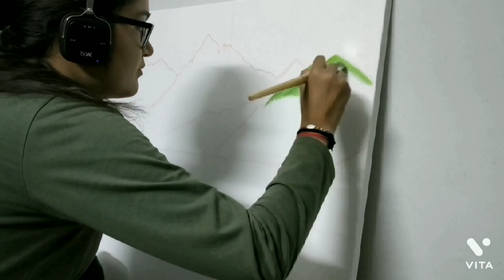Kedarnath Painting Acrylic on Canvas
hello there!
I'm Pratishtha Bhandari, young artist from Dehradun, Uttarakhand, India. This is my first youtube video, hope you guys like this.
Painting details -
Title - Kedarnath

SONG
Shiv Sama Rahe
ARTIST
Hansraj Raghuwanshi
ALBUM
Shiv Sama Rahe
LICENSES
Tellytune Ent (on behalf of Hansraj Raghuwanshi); Tellytune Ent Publishing, and 2 Music Rights Societies